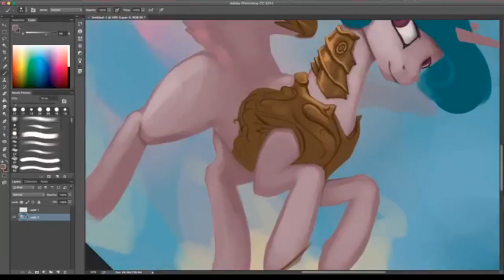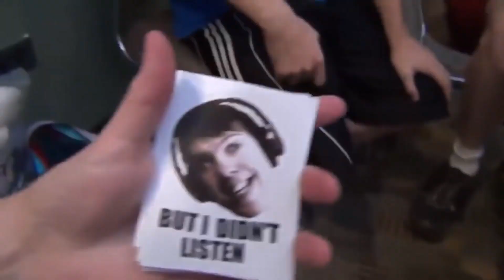Anthology VII - BronyCon 2077